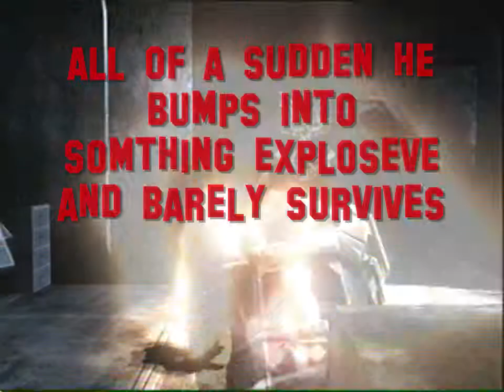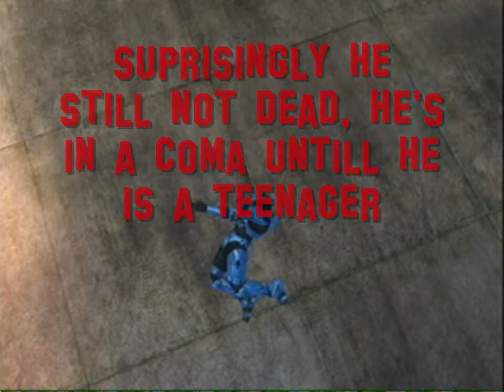The Destroyer 'The Younger Years' (Halo 3 Movie)